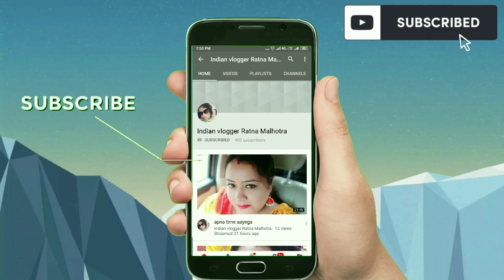Hide & Seek Biscuit Cake | कढ़ाई में बिस्कुट केक बनाने का आसान तरीका | CHOCOLATE BISCUIT CAKE